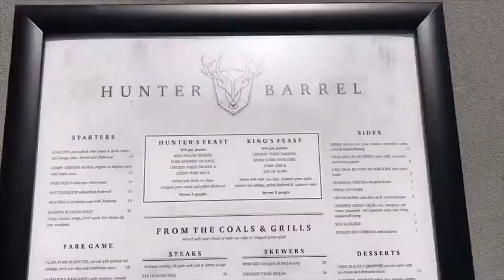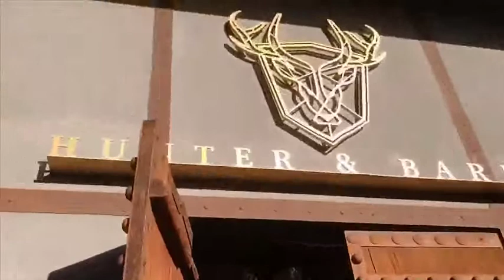[Sydney ● 雪梨/悉尼 VLOG] The ULTIMATE Feast by the Harbour 港邊的西式盛宴 - Hunter & Barrel | TPMs.Studio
TPMs.studio # 21 👉🏻第 21 篇 • 雪梨/悉尼 Sydney Vlog
我們是 The Peppermint Mermaids - Annie & Sylvia.

🌈The Peppermint Mermaids - Annie & Sylvia
Two childhood friend who shared a passion for food.
We love to share our journey and spread the delightfulness of life to you ♥

🌻 美食 | 旅遊 | 生活 | deli | travel | lifestyle 🌻

❀ 除了在Instagram跟大家分享美食之外，我們也會在這裡跟大家分享我們在澳洲、台灣的美食、旅遊、和生活日常，希望更多人也可以跟著我們一起享受生活，感受更多大大小小的美好💚💛💜

音樂出處： 美拍, splice